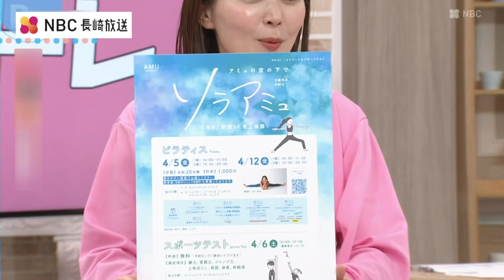スマホ首対策 1 ピントレ Pint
2017年日本一の美ボディに輝いたゆこさんに指導していただいています。
今月のテーマは現代病の一つと言われている「スマホ首対策」です！
今回は「チェックと首・肩・背中のベーシックな体操」です。
体操した後は、首の動きが変わったことが実感できるかも！
1、耳揉み
・親指と人差し指で耳を挟み回す
ポイント
・腕には力を入れずに楽に回す　・反対周りも行う
2、肩の体操
・肩を上げて落としす
何回かしてから・・「あと5回いきましょう」
3、背中の体操
・肩甲骨を寄せる
・肩甲骨を落とす
・繰り返す
4、舌の位置体操
・口を閉じる
・舌を回す
どちら周りからでも大丈夫です　　5回いきましょう
・反対周りで回す
次に
・前に出す　5回いきましょう
・左に出す　5回いきましょう
・右に出す　5回いきましょう
・上に出す　5回いきましょう
・下に出す　5回いきましょう
5、スマホ首対策
・まっすぐ立つ
・耳の下に指を入れる
・上を向く
・指の場所が変わらないように顎を引く
‹放送日：2024年4月1日（月）›
◆LIFE STYLE CLUB
LINEの友達登録後にアンケートに答えていただくと、
「５つの健康動画」をプレゼントします！